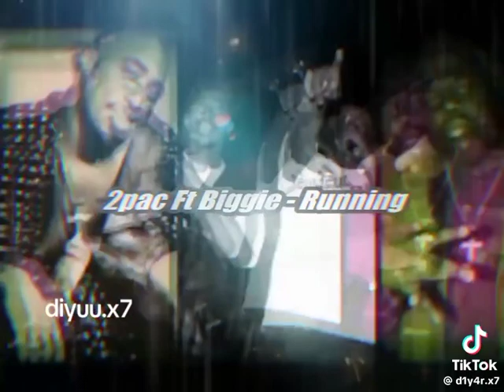2pac rap remix usa hiphop